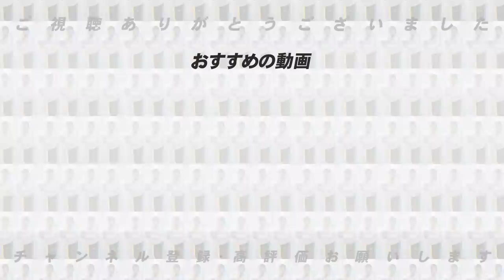【深刻】物価高で野球離れが危機感…このままではほんとにヤバい。